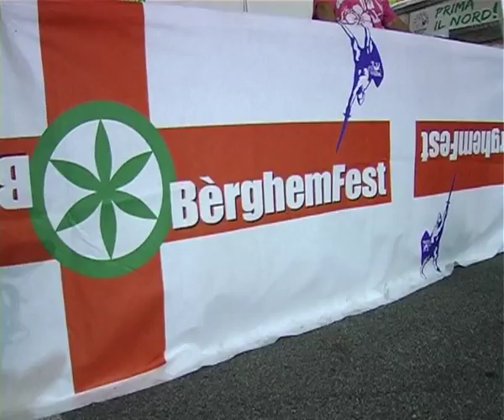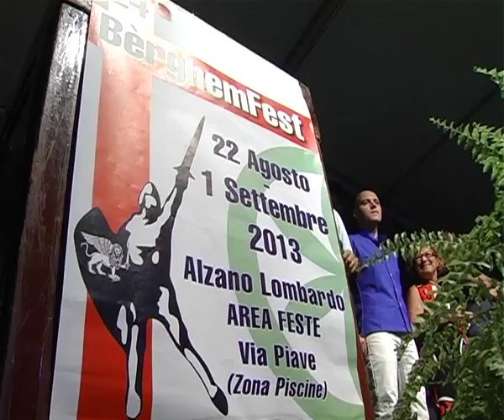26 08 2013 CONSIGLIO SU VALORE POLITICO BERGHEM FEST